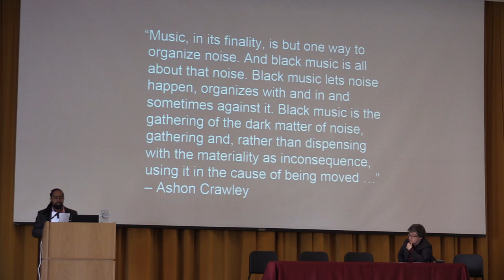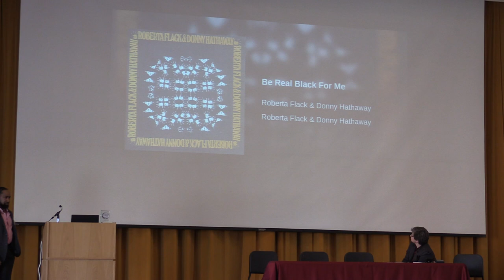Wade Fulton Dean, "Throwing Ugly"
"'Throwing Ugly': Soul and the Organization of the Black Public Sphere"
Wade Fulton Dean, University of California, Los Angeles

"Black Lives Matter: Music, Race, and Justice"
Harvard Graduate Music Forum